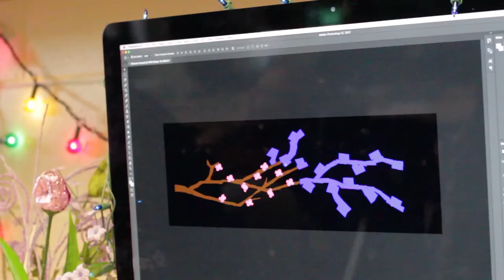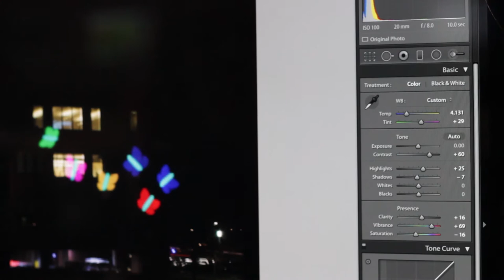Light the Night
What happens when everyone goes to bed? What crawls around at night? The answer is not what you expect. Watch to find out!

Video made by: Brishay Boyd & Sophia Clarke

Audio: Unreal Antihero by Snareskin